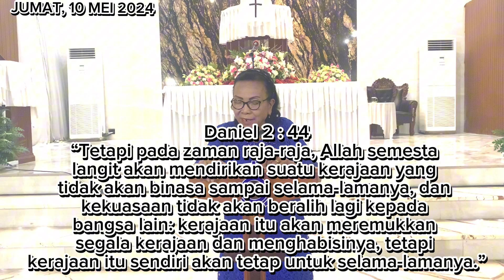RENUNGAN HARIAN Jumat 10 Mei 2024 | Daniel 2 : 44 | Biv. Kasih Maria, S.Pd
Renungan Harian HKBP Cinta Damai
Biv. Kasih Maria, S.Pd
Daniel 2 : 44